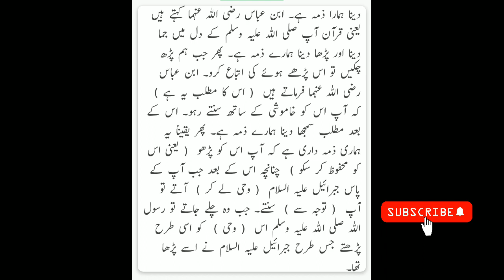Sahih Al Bukhari Hadees number 05 || Sahih Hadith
Sahih Al Bukhari Hadees number 05
Sahih Bukhari
Kitaab wahi ke bayaan me

Book - Sahih Bukhari Shareef
Status - Sahih